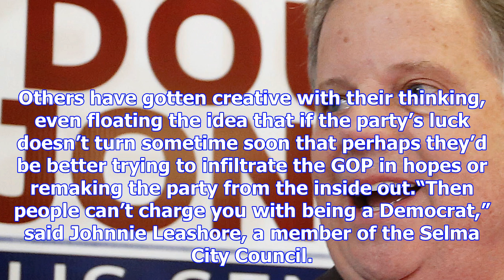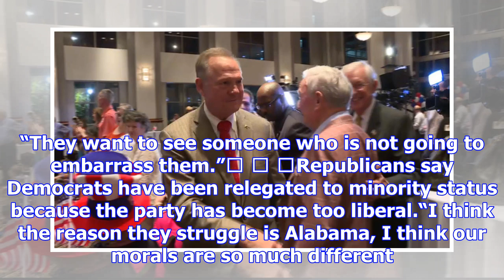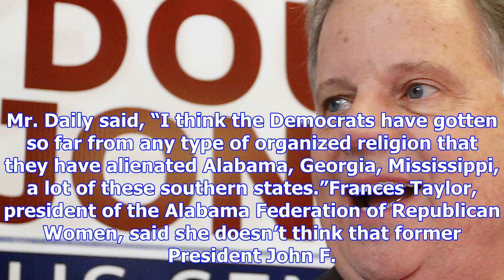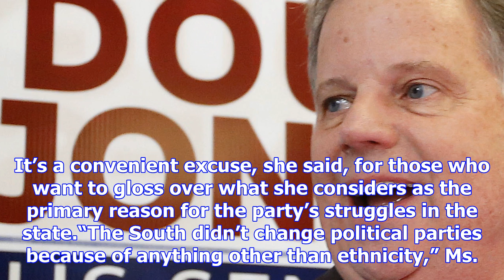Doug jones faces uphill battle for senate in alabama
SELMA, Ala. — Being a Democrat in Alabama is sort of like being a Republican in Massachusetts — only...